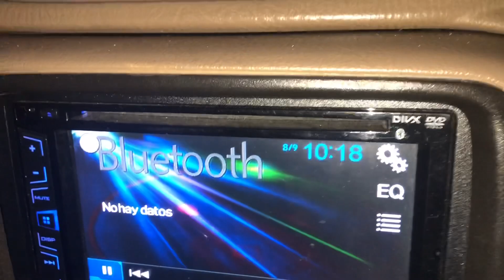carnada súper efectiva para bluefish // lisas la mejor carnada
Fue un viaje de 24 horas sin dormir espero y les guste el video .